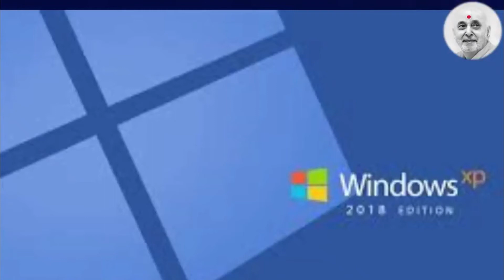Motivational Speech by ApurvaMuni Swami: Engineer and Medical Student must watch this....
Apurvamuni Swami is a Motivational Speaker and Social Reformer from Akshardham, BAPS(Bochasanwasi Akshar Purushottam Sanstha) Swaminarayan Mandir. Apurvamuni Swami is the Swami of a Baps Sanstha.

Apurvamuni Swami is an Engineer from Gujrat. He has been a speaker at various seminars in India, The United States of America(U.S.A), Australia, Europe, England & New Zealand. Motivational and Inspirational Speaker, discuss different subjects for example, Proactive and Ethics. He has spoken on topics such as – Stress Management in daily life, Ethics in Profession, Attitude – The Master Key, Character – Home of Happiness, Work-Life balance, and more.